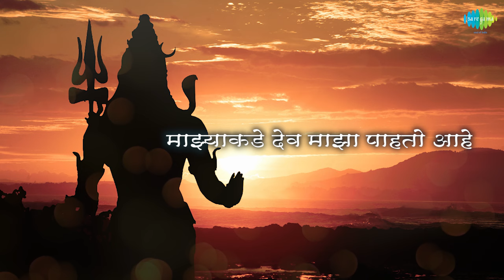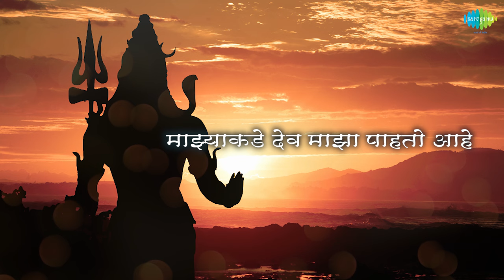Maage ubha mangesh pudhe ubha mangesh with lyrics | मागे उभा मंगेश पुढे उभा मंगेश | Asha Bhosle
Maage ubha mangesh pudhe ubha mangesh  with lyrics sung by Asha Bhosle from the album Mahananda

Song: Maage ubha mangesh pudhe ubha mangesh
Album: Mahananda
Artist:  Asha Bhosle
Music Director:  Pt. Hridaynath Mangeshkar
Lyricist: Shanta Shelke